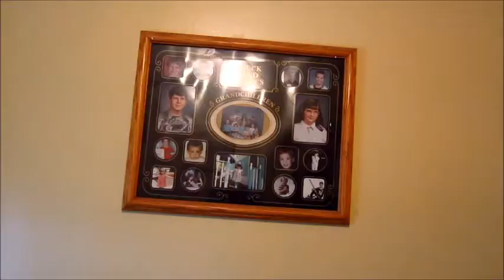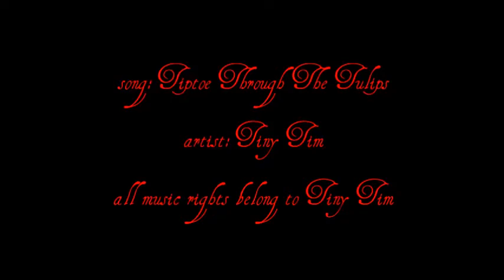Things To Do When You're Bored!! -video response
song: Tiptoe Through The Tulips
artist: Tiny Tim

Snickers is an African Pygmy Hedgehog. He is almost 9 months old :) he was born December 11th, 2011
Bunny: Ktlz ...age unknown xD we've had her for YEARS!